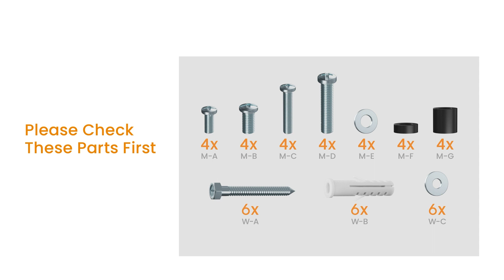[Install Guide] Heavy Duty Large Screen Tilting TV Wall Mount Video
Installation video guide for the Manhattan Products Low-Profile Fixed TV Wall Mount #461931